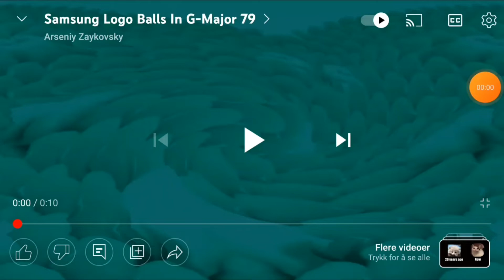samsung logo balls in g major - 79